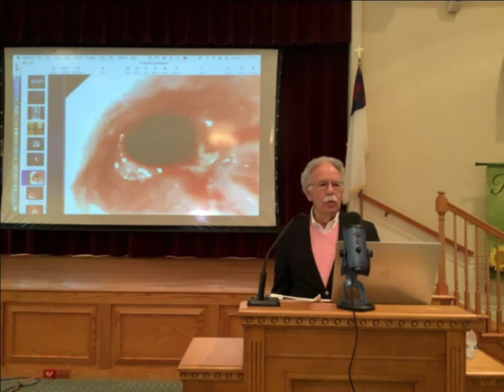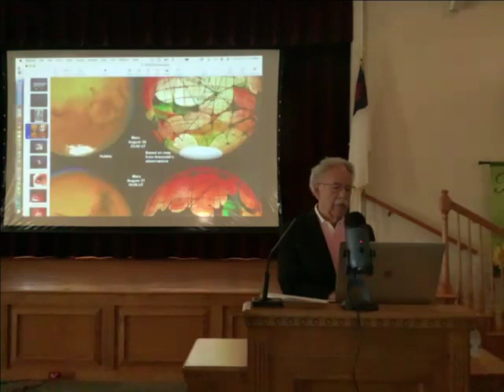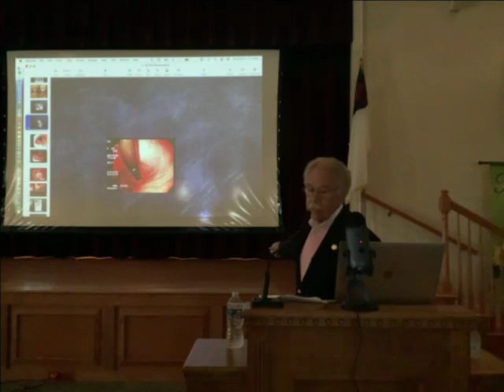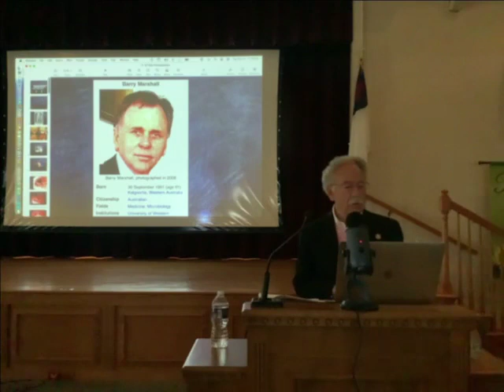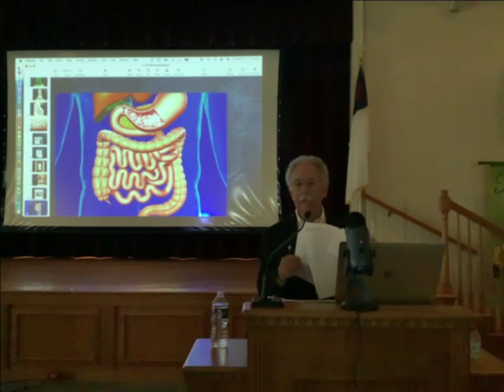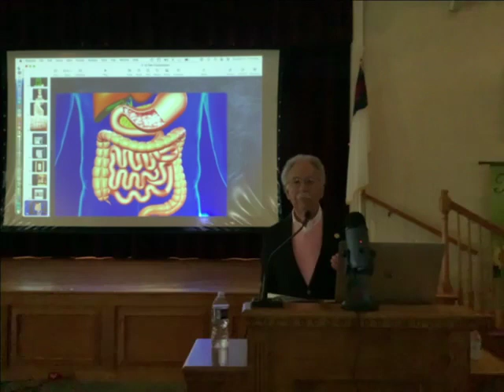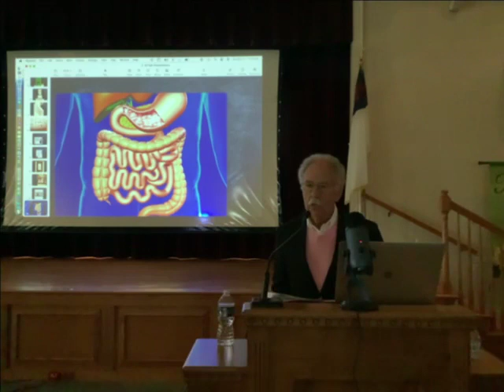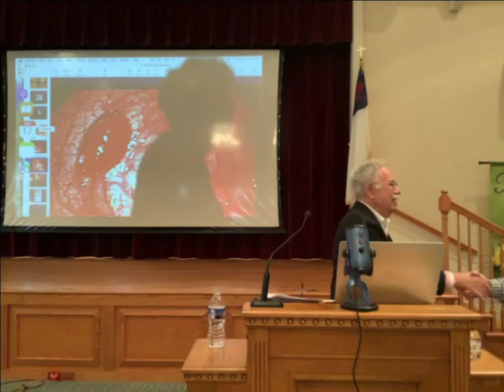10/17/23 Focus Group